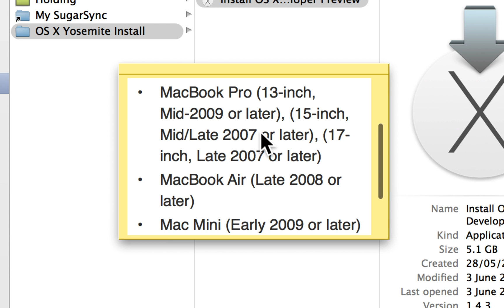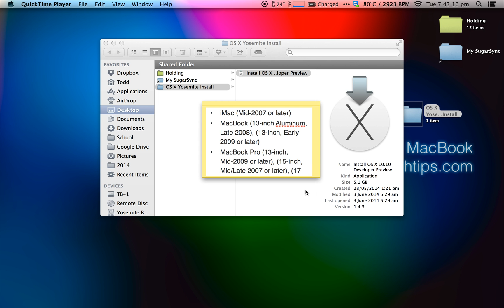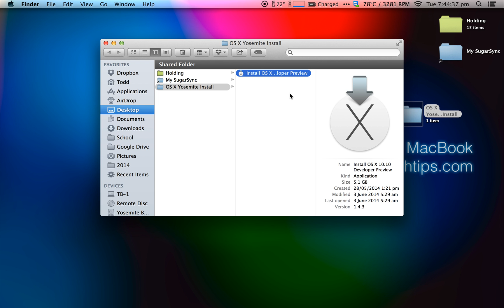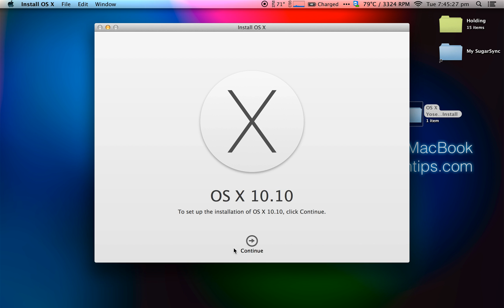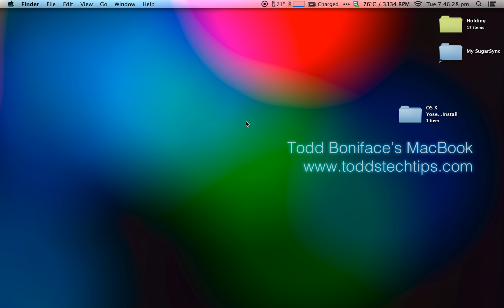How To Install Mac OS X Yosemite On A Partition